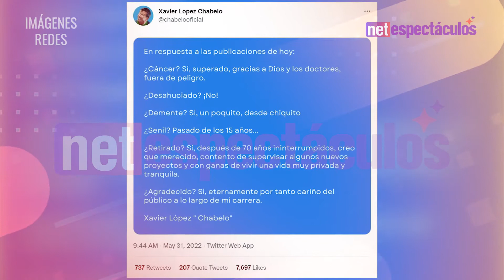Chabelo desmiente que esté mal de salud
Xavier López, el amigo de todos los niños , responde a una revista que "reveló" las enfermedades que padece